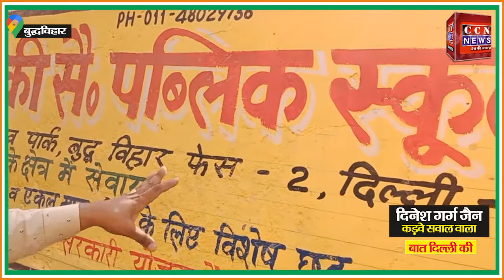बुद्धविहार, खबर_केअसर के बाद के ये हालात, ये जनता नहीं सुधरेगी, सबको मिलकर करना होगा प्रयास... ✅🙏